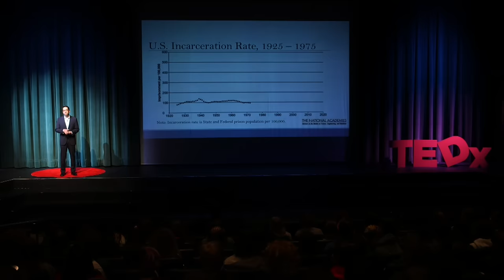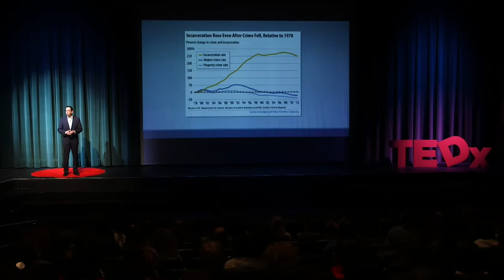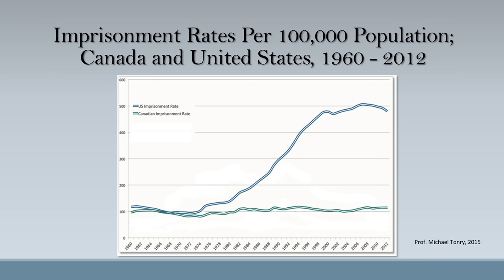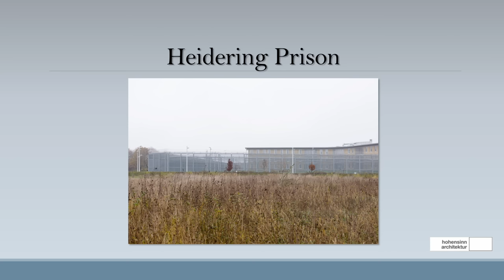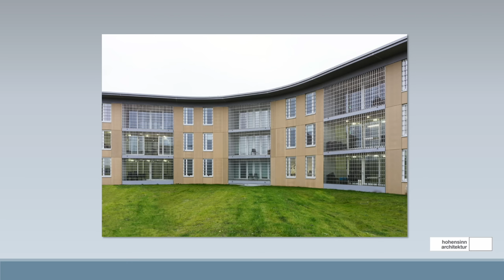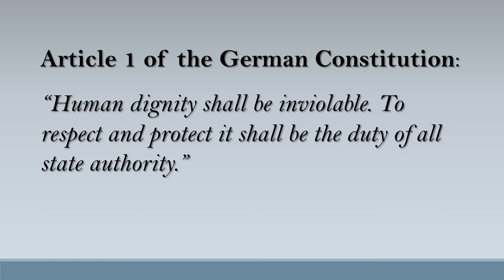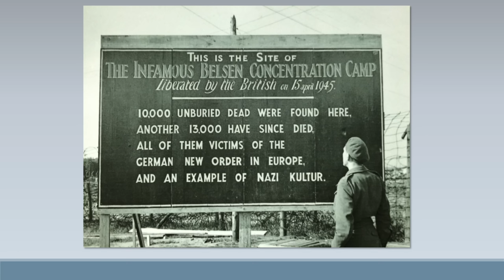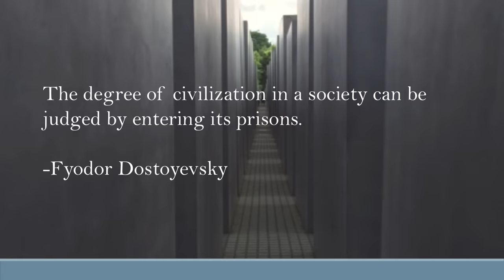Germany: Low Crime, Clean Prisons, Lessons for America | Jeff Rosen | TEDxMountainViewHighSchool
Germany has a much lower crime rate and fewer people in prison than the United States. How does Germany do that?  Is it because their prisons are different than ours?  Is there anything we could learn from them?  Find out.

District Attorney Rosen is an experienced prosecutor and a recognized leader in criminal justice reform.  His mission for the Santa Clara County District Attorney's Office is to vigorously pursue justice in a way that is fair and treats everyone with respect.  His core values are service, hard work, transparency and integrity.
Since arriving in the Bay Area, Mr. Rosen has been active in the community.  He served as president of a large synagogue, taught trial advocacy at Santa Clara University Law School and trained police officers in report-writing.